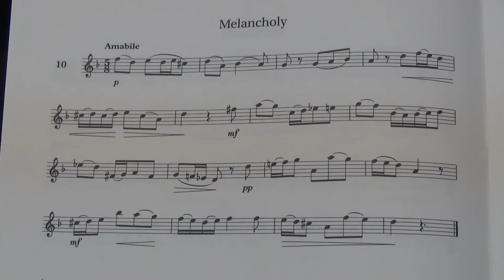Violin Grade 6 Sight Reading No 10 Amabile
Grade 6
No. 10 Amabile
Play by Mike Chau